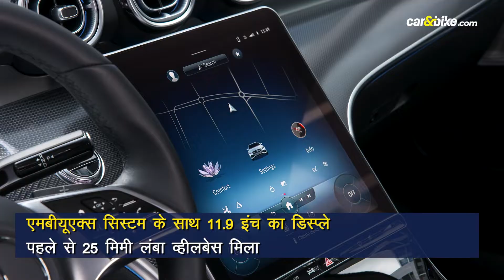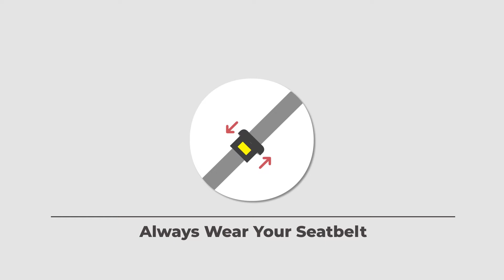नई मर्सिडीज-बेंज सी-क्लास रोलआउट | ट्रायंफ टाइगर 1200 | हीरो मोटोकॉर्प ईवी निर्यात करेगी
दिन की खास ऑटोमोटिव खबरें - नई पीढ़ी की मर्सिडीज-बेंज सी-क्लास का भारत में उत्पादन शुरू हुआ। ट्रायम्फ मोटरसाइकिल अगले महीने भारत में टाइगर 1200 पेश करेगी। हीरो मोटोकॉर्प भारत से इलेक्ट्रिक वाहनों का निर्यात करेगी।